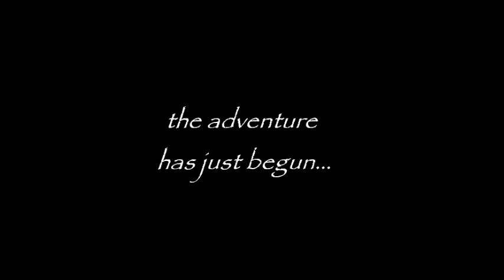Ernesto and Reyvie...Philadelphia Love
Memories of a beautiful and ongoing love affair between an African man and a Filipino woman. Ernesto is 62 and Reyvie is 35. We met online and married in the Philippines. The adventure continues into its sixth year with no end in sight.